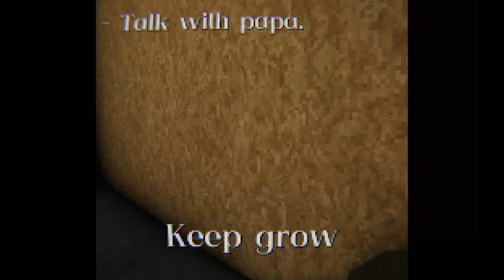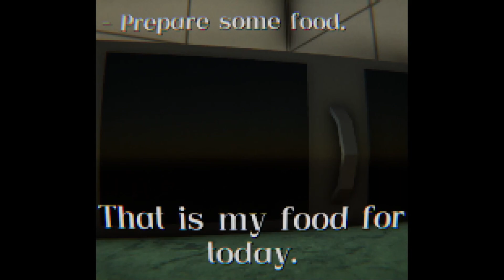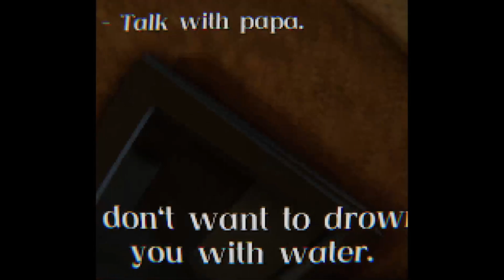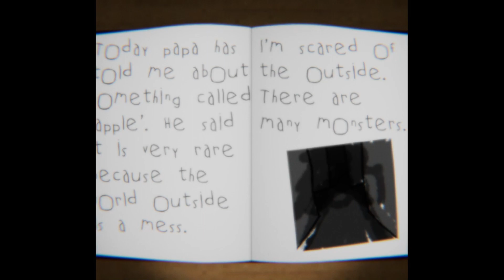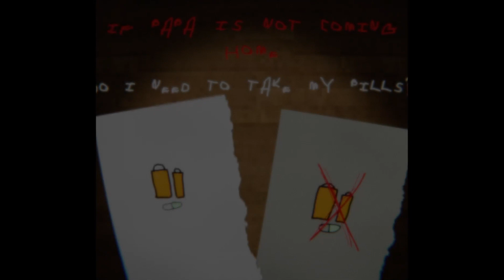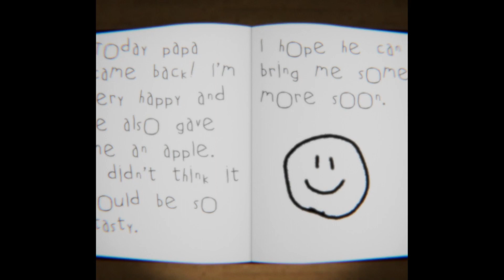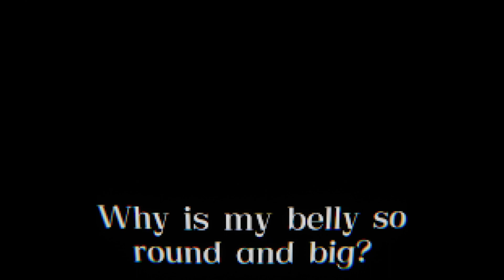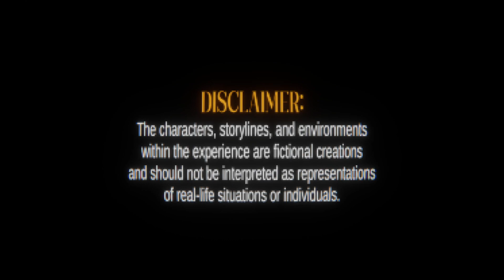This Psychological Horror DECEIVED Me.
This game was phenomenal, and I can't wait to come back to make Part 2, please go support the original release.